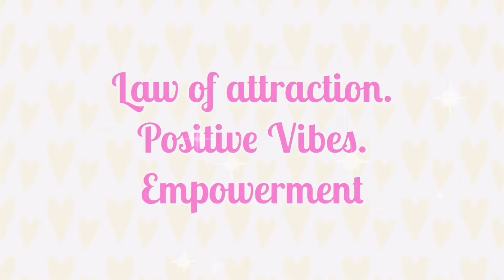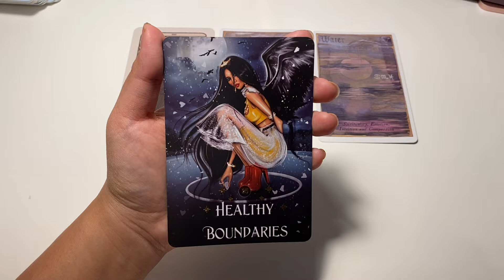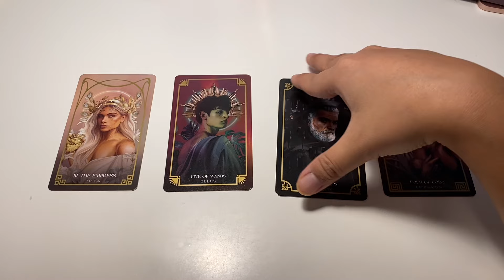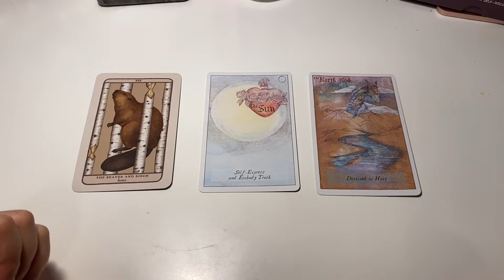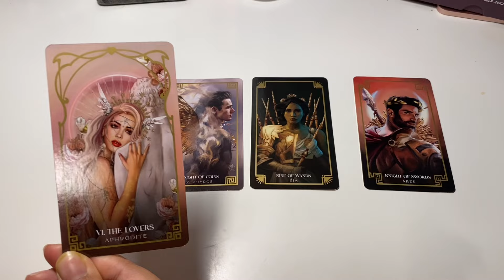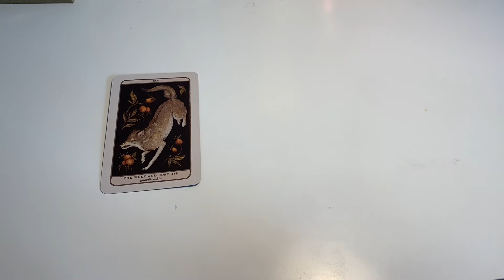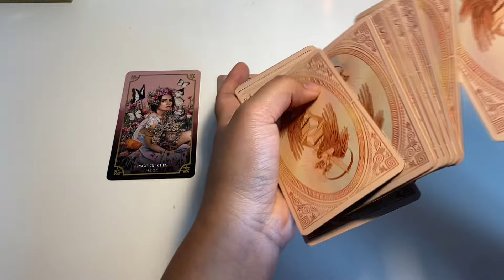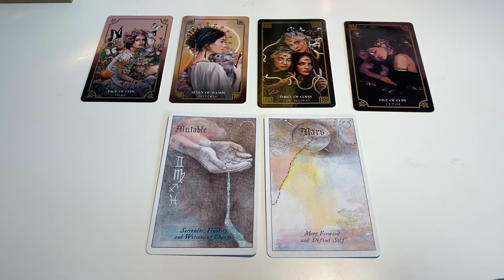HOW DO YOU THINK MEN PERCEIVE YOU? AND HOW DO THEY ACTUALLY PERCEIVE YOU?? 🤩🔮 PICK A CARD TAROT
PICK A CARD reading: (PICK A CARD)🔮   TAROT READING POWERFUL READING AF! BEST VIRTUAL
💖☕SET THE INTENTION: 00:17
💖☕ GROUP 1: 00:50
💖☕GROUP 2: 22:41
💖☕ GROUP 3: 44:11